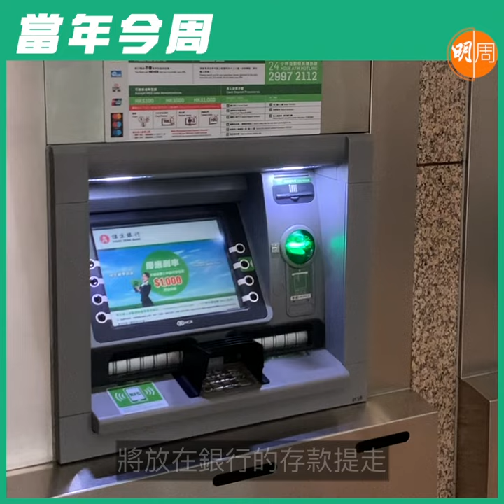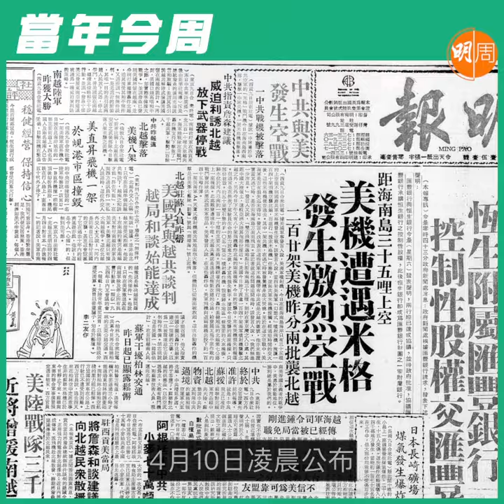【當年今周】1965年4月5日恒生銀行擠提面臨倒閉，匯豐5100萬將對手收歸旗下。當年今周，我們一起回顧這次恒生的經歷。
1965年4月5號，恒生銀行發生擠提，人龍由中環恒生總行排到皇后像廣場，銀行為證明資金充足，一疊疊的鈔票遍布大堂，不過市面上依然人心惶惶。按當時的報導，恒生一日之間被提取8,000萬港元，佔銀行六分之一的總存款，面臨清盤倒閉危機。當時市場傳聞滿天飛，有傳共有三個方案，其中一個是匯豐提出以港幣7,500萬元收購75%，但按知情人士透露， 其實方案只得一個， 匯豐真正開價為港幣5,700萬收購76%；雙方經過數輪磋商，匯豐最終以港幣5,100萬收購恒生51%，也同時同意兩大條件，一是各方也有優先權購買對方股份，二是在恒生銀行創辦人何善衡先生在世時，恒生一切不變。擠提也終於結束。